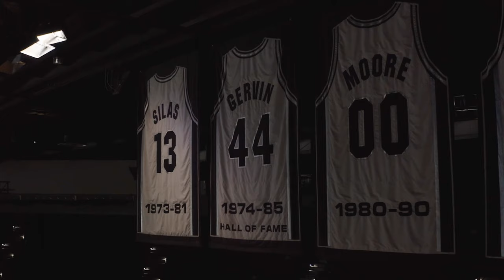ICEMAN: A George Gervin Story | GameAbove Entertainment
Spotlighting NBA and San Antonio Spurs legend George Gervin, the documentary focuses on Iceman's influence on the game, inspiring his peers and future generations of players.

Now streaming on the NBA App.

Download the NBA App to stream "ICEMAN" on supported devices, including the iOS app, Android app, Android TV, Apple TV, select gaming consoles, and more.